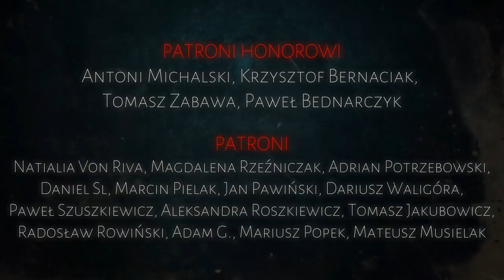Fotografia klasowa cz. 2/2 - CreepyPasta [CreepyWyzwanie vol.5]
Scenariusz: Staszek Orłowski

✌ NASI PATRONIPATRONI HONOROWI
Antoni Michalski, Spyro, Przemysław Dembiński, Tomasz Zabawa, Paweł Bednarczyk

PATRONI
Aleksandra Roszkiewicz, Natalia von Riva, Magdalena Rzeźniczak, Adrian Potrzebowski, Daniel Sl., Marcin Pielak, Jan Pawiński, Dariusz Waligóra, Paweł Szuszkiewicz, Tomasz Jakubowicz, Radosław Rowiński, Adam G., Mariusz Popek, Sylwia Mariusz, Przemek Borzymowski, Seweryn Bukowski, Bartłomiej Wacławik, Hieronim Fiedorowicz, Magdalena Kozłowska
☛ WESPRZYJ NAS i WYBIERZ NAGRODY!

☛ Lektor: Jakub Rutka Instagram: @jakubrutka